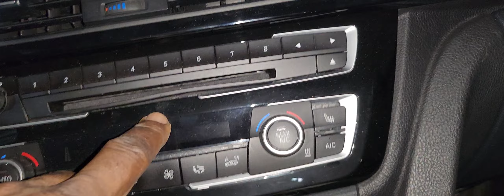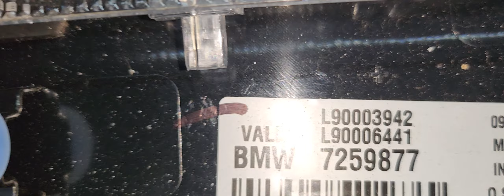2018 BMW 3,F30 LCI 340i Repair After Collision And Water Damages Step By Step Part 1